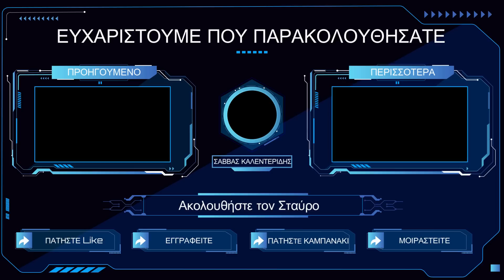Σταύρος Καλεντερίδης: Γονατίστε την Τουρκία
Σταύρος Καλεντερίδης: Η Ελλάδα στην αντεπίθεση! Η Τουρκία ετοιμάζει επιχειρήσεις στη χώρα μας

Τις τουρκικές προκλήσεις σχολίασε ο Σταύρος Καλεντερίδης.

Ο διεθνολόγος και πολιτικός επιστήμων, Σταύρος Καλεντερίδης στο κεντρικό δελτίο ειδήσεων της Τηλεόρασης Creta, με την Μίρκα Οικονομοπούλου .